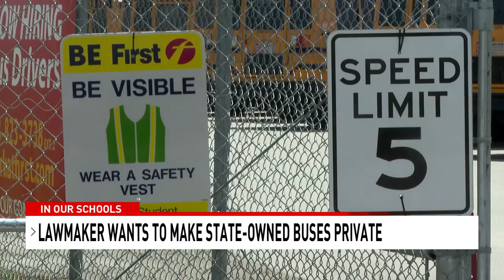Rep. Gilliard proposes privatization of school buses to boost teacher pay & improve safety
CHARLESTON COUNTY, S.C. (WCIV) — Students head back to the classroom in just a few short weeks, and many rely on buses to get them safely to and from school.

A local representative is proposing new legislation that would change the way transportation is paid for. Wendell Gilliard’s bill would make state-owned buses and transportation private.